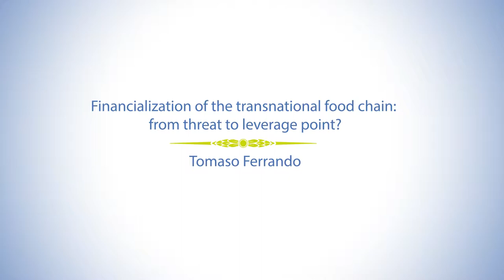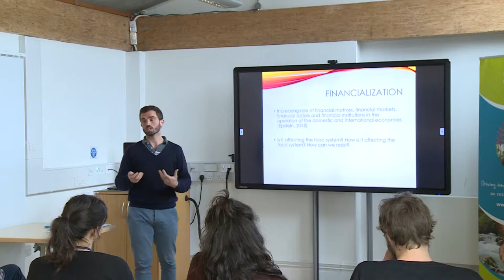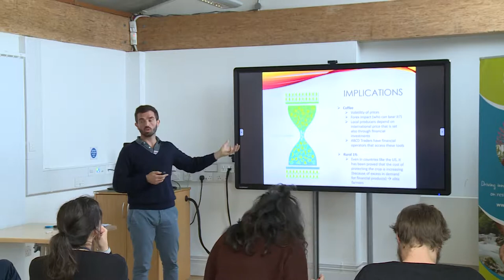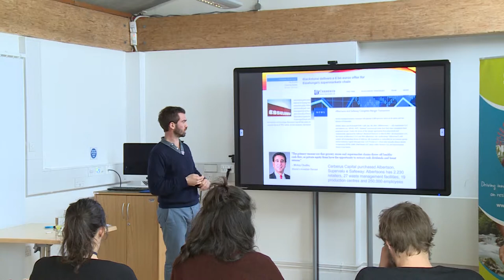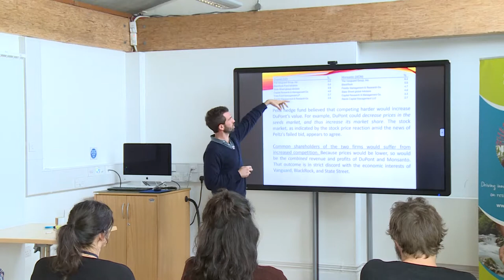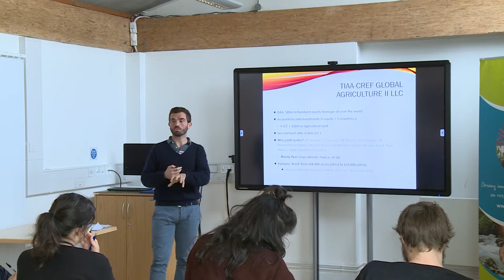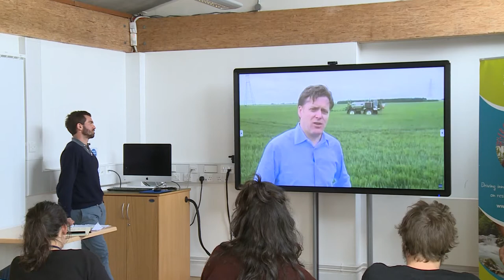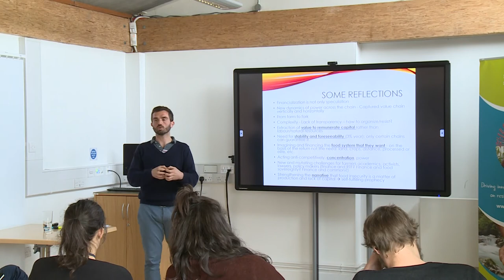Financialization of the transnational food chain: from threat to leverage point?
Tomaso Ferrando - 17th April 2018